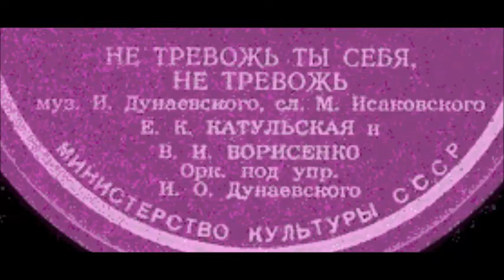Дунаевский Исаковский Не тревожь ты себя Вероника Борисенко Елена Катульская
1948
Дир. - И. Дунаевский